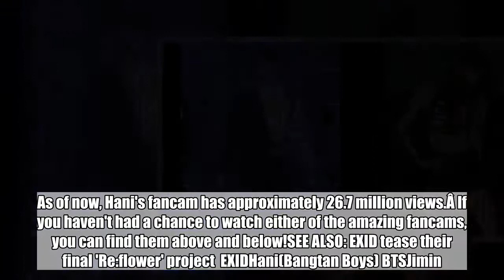BTS Jimin's 'Fake Love' fancam views surpasses EXID Hani's legendary 'Up & Down' fancam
Can you believe an individual member's focussed fancam performance clip could garner over 29 million views?Because BTS's Jimin has just achieved the very feat and is currently boasting 29.3 million views on YouTube for his "Fake Love" individual fancam! The male idol has now broken the record long-held by EXID's Hani for her legendary fancam: her "Up & Down" performance from an event in 2014. As of now, Hani's fancam has approximately 26.7 million views.Â If you haven't had a chance to watch either of the amazing fancams, you can find them above and below!SEE ALSO: EXID tease their final 'Re:flower' project  EXIDHani(Bangtan Boys) BTSJimin